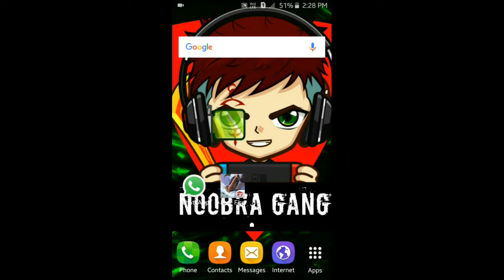[HINDI]FREE FIRE OB-17 UPDATES INFORMATION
Hi Guy's,
In today's video I am talk about new updates of free fire It will come on 12 august